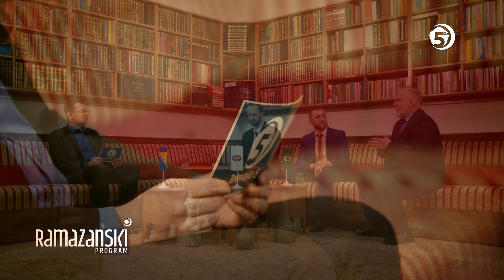Sehurski program: Blago neizmjerno (medresa u Travniku)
Sehurski program "Blago neizmjerno" ove godine realiziramo u našim medresama. Današnja emisija je iz Elči Ibrahim-pašine medrese u Travniku. Gosti emisije su profesori u ovoj medresi: dr. Hamid Indžić, hfz Fahrudin ef. Haseljić i mr. Asim Hodžić